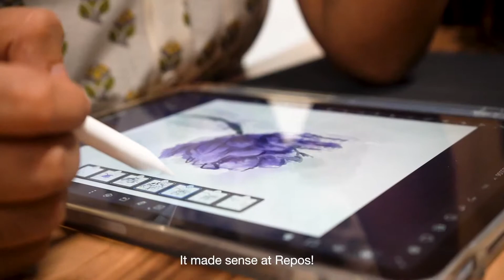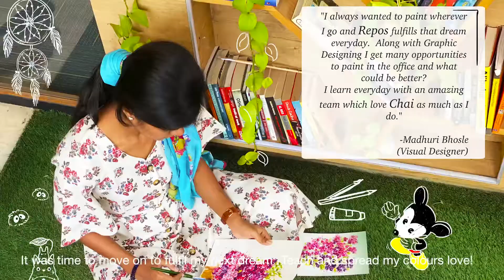My journey as a designer: From an appointment letter to a goodbye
It was pleasure having you work with us Madhuri!

At Repos, we follow the growth culture, which is why it is more about finding best opportunities and making the best out of it.
Madhuri, who worked with us as a Repos is one such perfect example who made the best out of the opportunity she was presented with! From introducing her style of illustrations in the Repos design language to exploring new design styles, she did it all.

Listen to how it went with Madhuri!